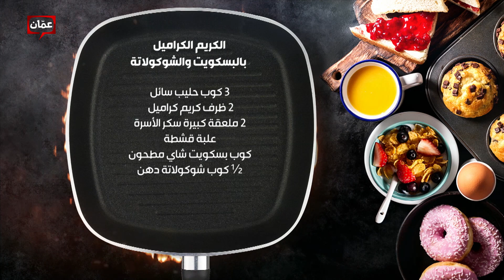بهار ونار - "الكريم كراميل بالبسكويت والشوكولاتة" الشيف امتياز الجيتاوي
برنامج بهار ونار يأتيكم من الأحد للخميس على شاشة عمّان تي في حلقات وأكلات مميزة، وأطباق رئيسية وحلويات ومقبلات شهية، مع الشيف نجود سعدالدين، والشيف لين أبو الراغب.والشيف امتياز الجيتاوي